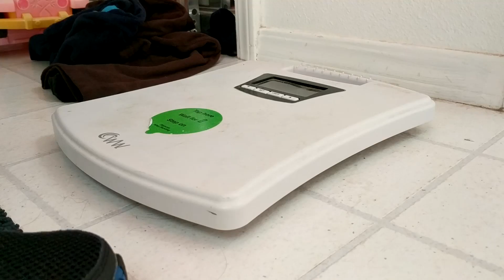MAKE A PLAN - WEIGHT-LOSS VLOG 4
Welcome to the life of Pastor Luna and his family!

Send Mail To:
Paul Luna
350 Pine St.